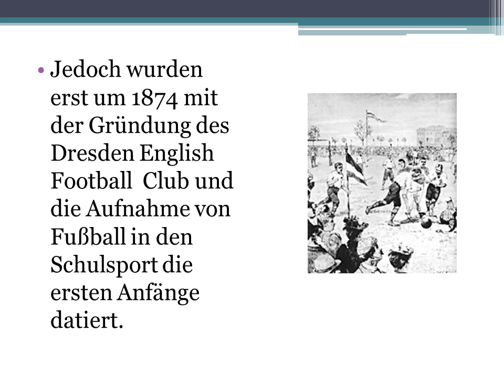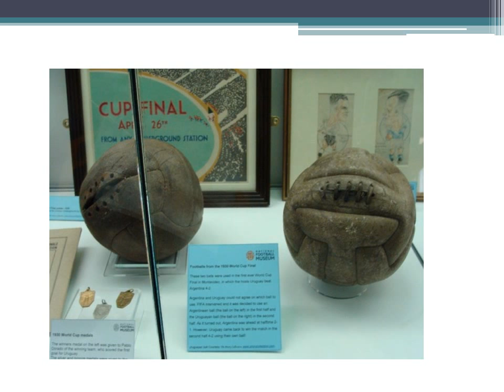Geschichte des Fußballs von 1900 1914 Deutschland